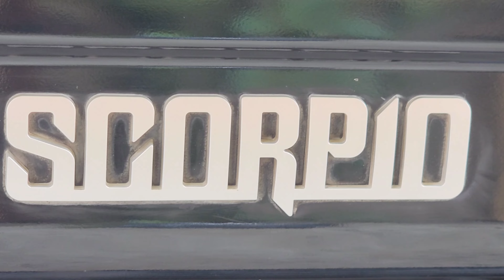CAR RUBBING AND POLISHING STEP BY STEP || Radha Washing centre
CAR RUBBING AND POLISHING STEP BY STEP || Radha Washing centre || radha 🔥🔥

Waxpol Rubbing Compound Green
 Waxpol Rubbing Compound is a fast action hand-rubbing compound containing a high grade of selected abrasives. It is applied to a new painted surface and rubbed thoroughly to make the surface smooth for polishing. It removes scratches, oxidation and paint defects.